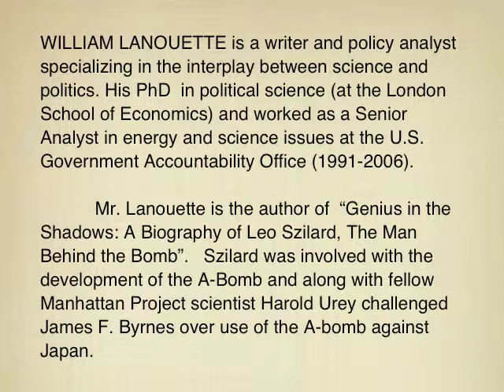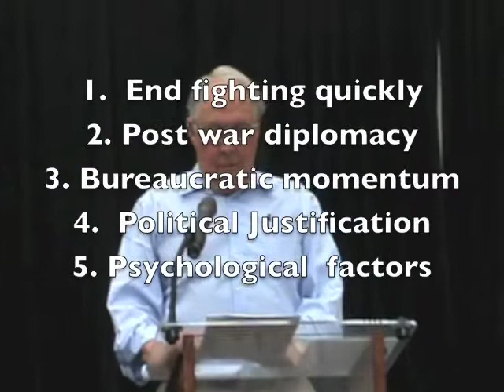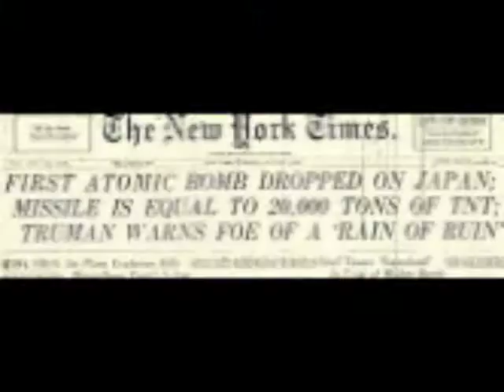BD-0009 Bill Lanouette Oral History June 9, 2014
Presentation of Bill Lanouette, author to San Diego Air and Space Museum Volunteers on the decision to drop the A bomb which ended WW2 in the Pacific.  Bill discusses a Library of Congress panel which agreed on the five reasons the decision was made to drop the bombs. And whether President Truman made the decision.